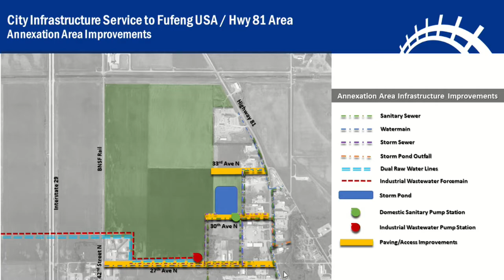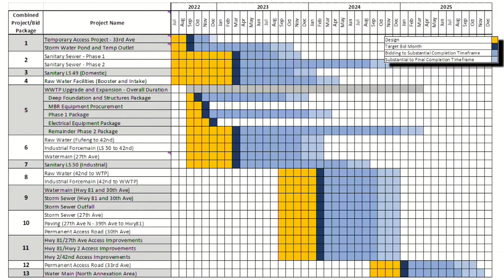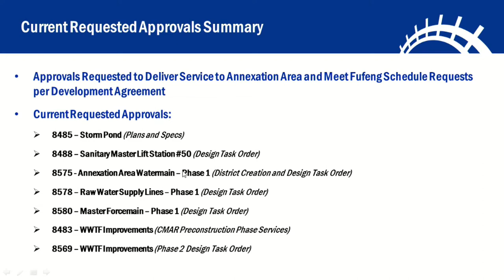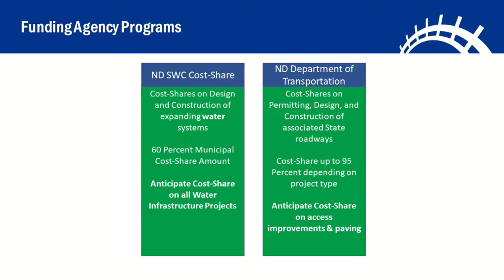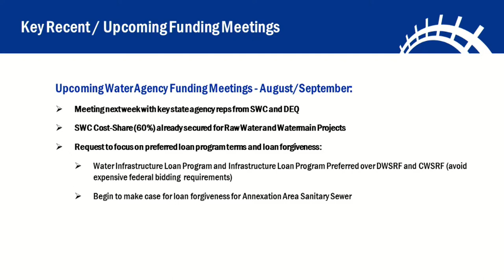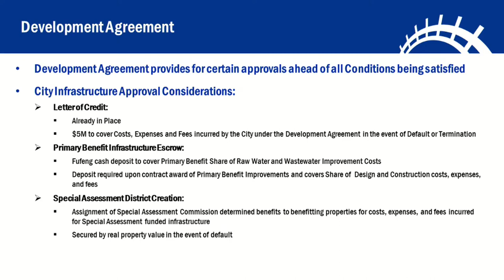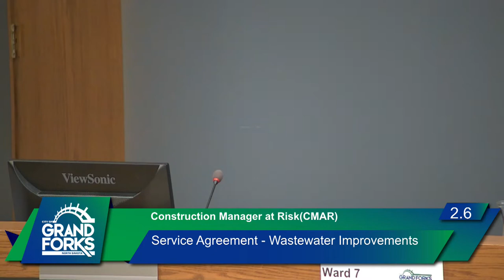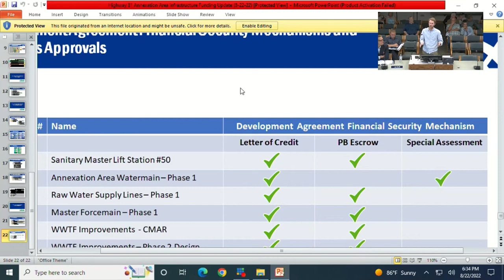Grand Forks Committee of the Whole 8-22-22